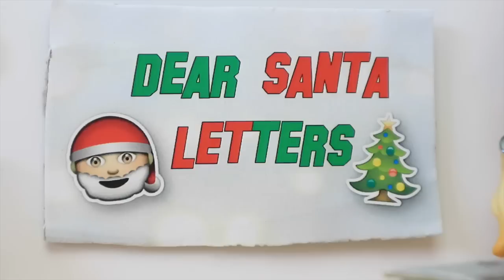LPS: Dear Santa (Christmas Special 2016) - Lucy & Maddison (3) Funny Skit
FUNNY CHRISTMAS SKIT WITH PAGEANT SHOW FINALE CAST!
Watch in HD! Description below ↓

Merry Christmas everyone! This was a comedic skit I put together using the cast from the Pageant Show Finale Skit (Lucy & Madison) It's about a school class having to do an activity on writing a letter to Santa, some are wacky, some are weird, and some are just hilarious.